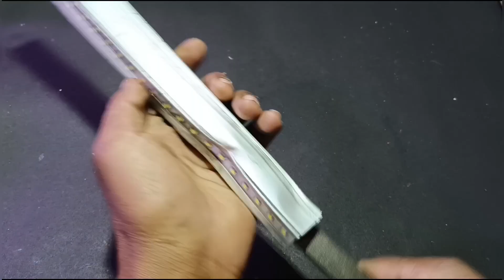How to make Dc 12V Led light 🤔🤭| Reuse Old Led tube light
This is a simple idea for making 12v led tube light from old led tube light💡.
Don't waste old led tube light.
12v led light
Tube light
How to make Dc 12V Led light
Reuse Old Led tube light

How to make 12 V Led light from Old Led tube light